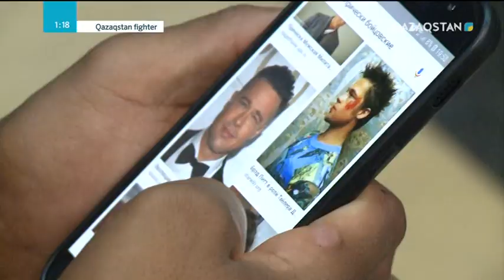«Qazaqstan Fighter» - 4-бағдарлама